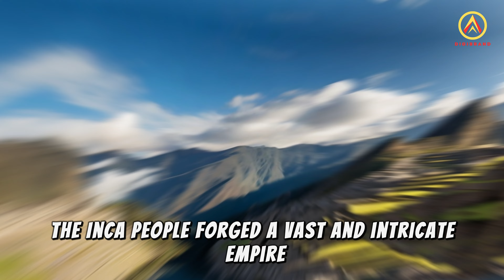The Inca Empire: Engineering Marvels of South America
Transports readers to the heart of one of the most remarkable civilizations in history. Emerging in the 13th century, the Inca Empire stretched along the western coast of South America, from present-day Peru to parts of Ecuador, Bolivia, Chile, and Argentina. Renowned for their advanced engineering feats, the Inca left an indelible mark on the landscape through their ingenious architectural marvels and sophisticated infrastructure. At the heart of the empire stood the majestic city of Cusco, meticulously designed in the shape of a puma, with its grand plaza of Huacaypata at its center. Surrounding the plaza were imposing stone structures, including the Temple of the Sun (Qorikancha) and the fortress of Sacsayhuamán, showcasing the Inca's mastery of urban planning and construction. Beyond Cusco, the Inca constructed an extensive network of roads, known as the Inca road system or Qhapaq Ñan, spanning over 24,000 miles (40,000 kilometers). These roads traversed diverse landscapes, featuring remarkable engineering techniques such as bridges, tunnels, and staircases carved directly into the rock. They were essential for communication, trade, and the administration of their vast territories. One of the most iconic engineering achievements of the Inca Empire is Machu Picchu, the "Lost City of the Incas." Perched atop a mountain ridge overlooking the Urubamba River valley, Machu Picchu is a marvel of Inca ingenuity and architectural prowess. Built in the 15th century, the city served as a royal estate and religious sanctuary, boasting exquisite stone temples, palaces, and terraced fields that blend seamlessly with the natural landscape. Despite the tragic end of the Inca Empire at the hands of the Spanish conquistadors in the early 16th century, the legacy of their engineering marvels endures. Today, Machu Picchu and other remnants of the empire stand as testaments to the ingenuity, resilience, and cultural richness of one of the greatest civilizations in history.